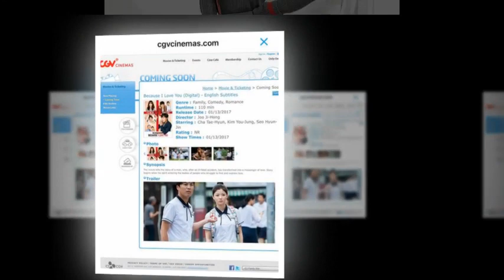HO HO HO , CHRISTMAS IS COMING ,KIM YOO JUNG CHRISTMAS GREETINGS💚💫💙💫💝